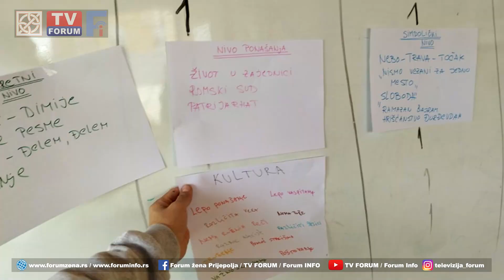Udruženje Romkinja „Nada“ iz Aleksinca – obrazovanje je ključ uspeha